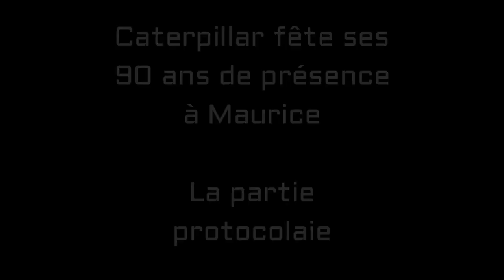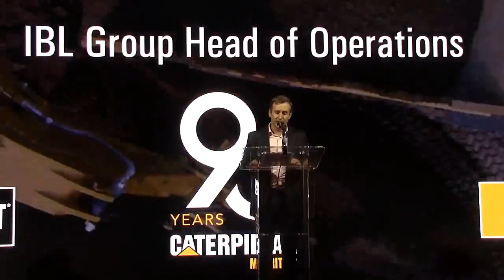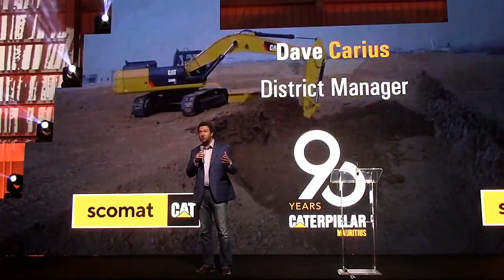Maurice Info - Partie Protocolaire - Discours des 90 ans de Caterpillar à Maurice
Maurice Info - Une actualité par heure - Discours des 90 ans de Caterpillar à Maurice avec Jocelyn Labour, General Manager Scomat,  Patrice Robert, IBL Group Head of Operations et Dave Carius, District Manager de Caterpillar.